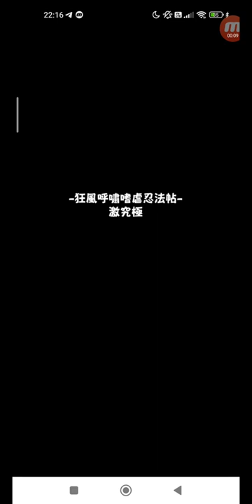怪物彈珠 #1450 活動冒險 追憶書庫 狂風呼嘯嗜虐忍法帖 激究極 單人